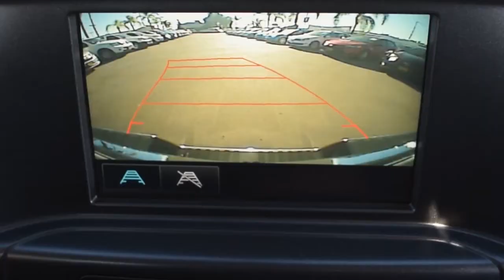2018 GMC Sierra 1500 Regular Cab 8' Bed For Sale near San Marcos, CA - Stock# 20868R